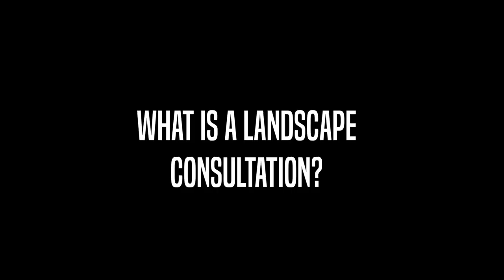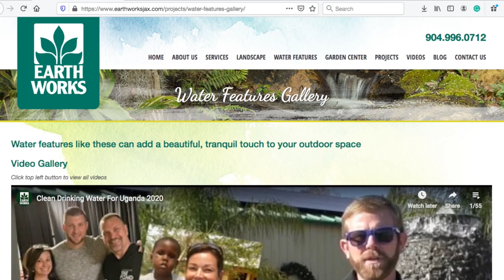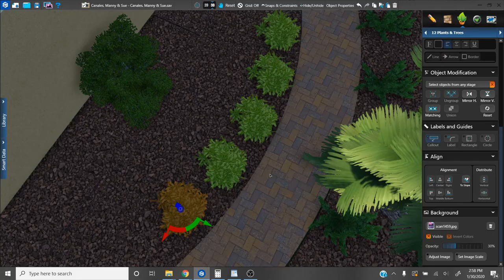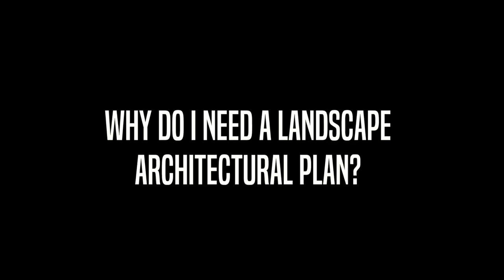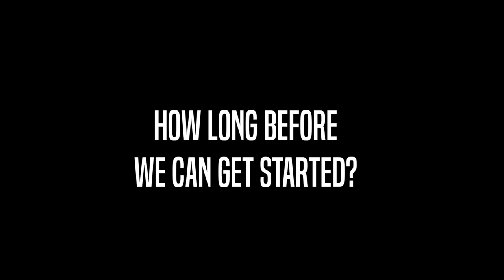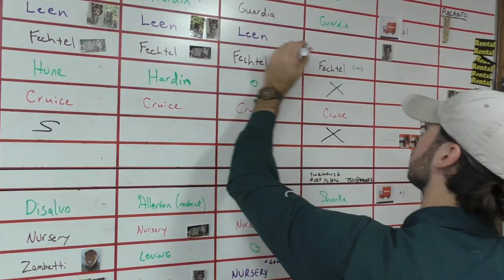What to Expect at Your Landscape Consultation / Landscaping Answers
Thank you for considering a landscape consultation with Earth Works in Jacksonville, Florida. This video is provided to help familiarize you with our process and better serve you our valued customer.

Earth Works operates a retail Garden Center. provides landscaping, hardscaping, water features, lawn care, lawn spraying, and drainage solutions.